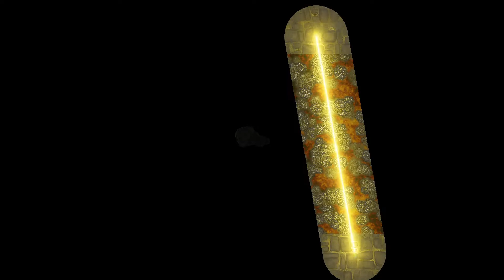[GameMaker] 2D PBR Lighting - with 3D shadow casting?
Highly configurable line and area lights added.
New shadow casting done with respect to the Z coordinate.  This still allows for infinitely cast shadows as well or accurate 3D casting from variable heights.  No 3D model data or anything required as the material map  provides a normalized depth value.

Next step is adding percentage-based soft shadows (PBSS).